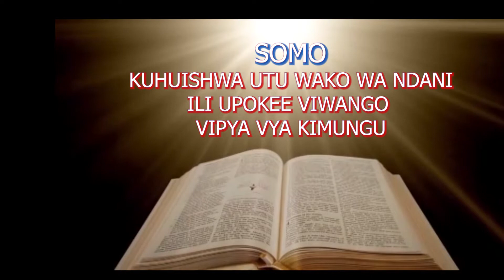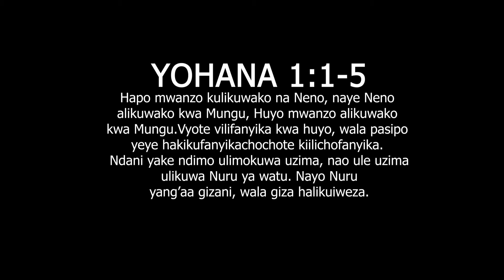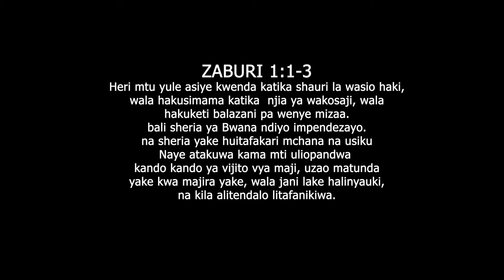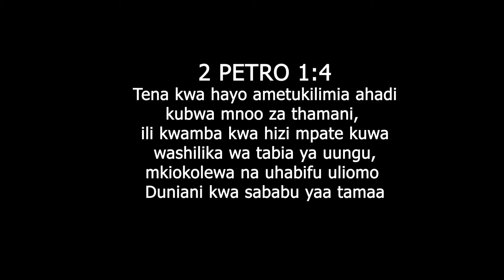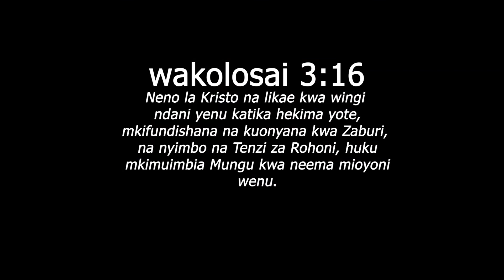KUHUISHWA UTU WAKO WA NDANI ILI UPOKEE VIWANGO VIPYA VYA MAISHA KIMUNGU